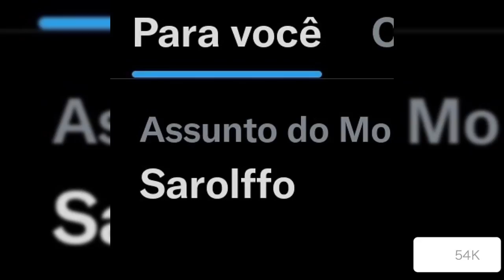Vaza Foto do Clipe Melhor que Muita Gente de Israel e Rodolffo Com Participação de Sarah Andrade